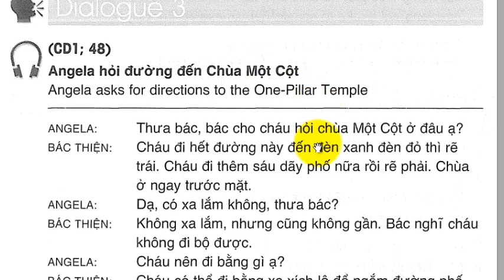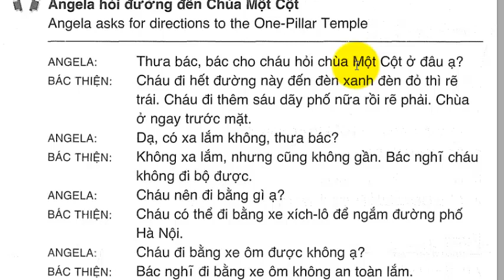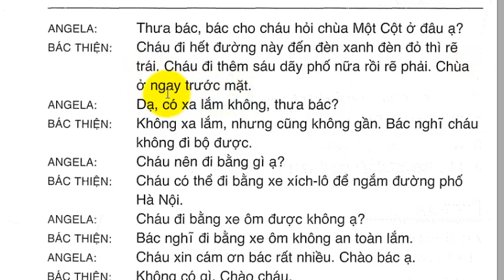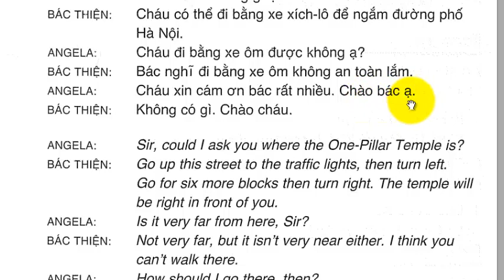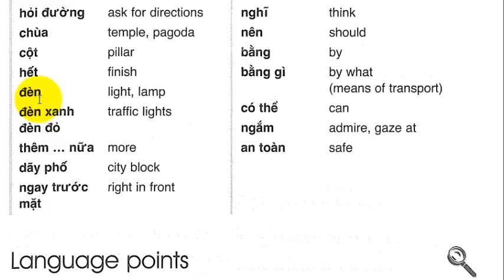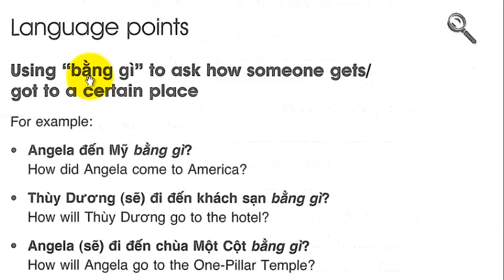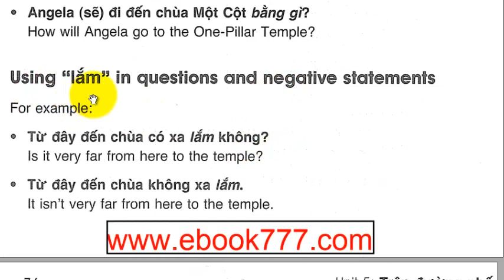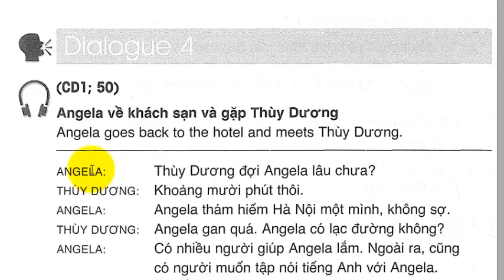Unit08 Dialog03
VN 010 Colloquial Vietnamese

📌 Khmersren.com  มีคอร์สออนไลน์ภาษาเขมรและภาษาอื่นๆ
เปิดสอนเป็นระยะๆ สามารถสอบถามข้อมูลเพิ่มเติมได้ที่
Line-id : wittaya713